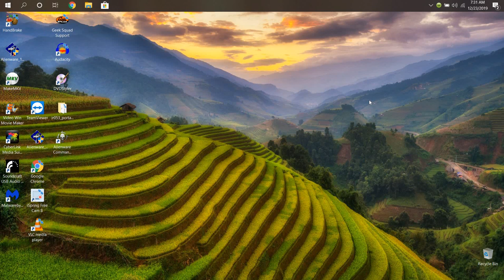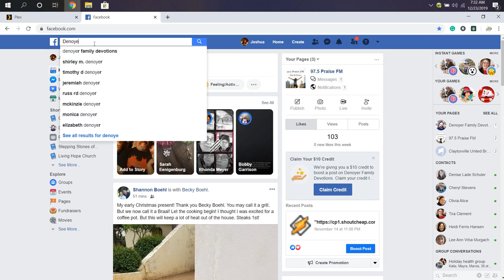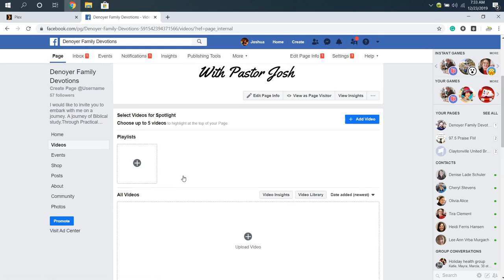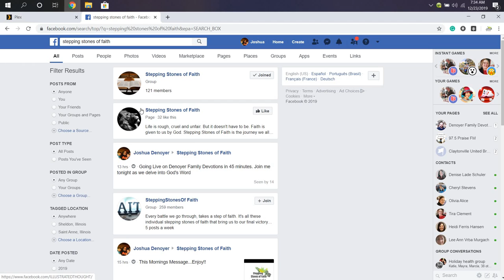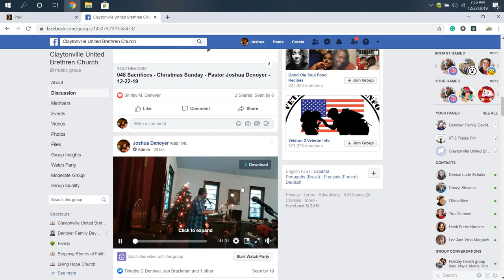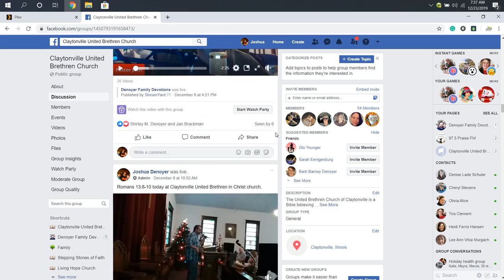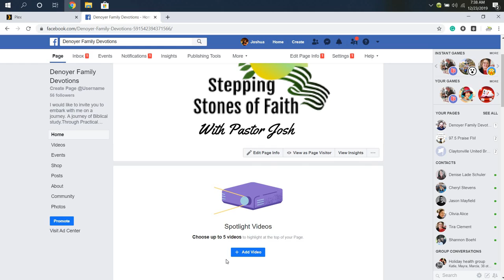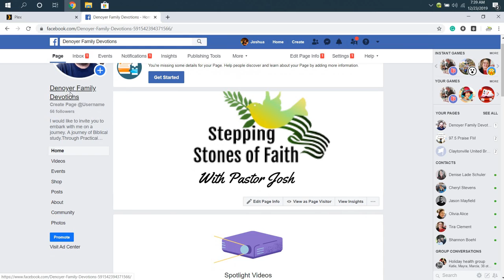Denoyer Family Devotions Tutorial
This video tells you how you can join in on Sunday Nights if you wish